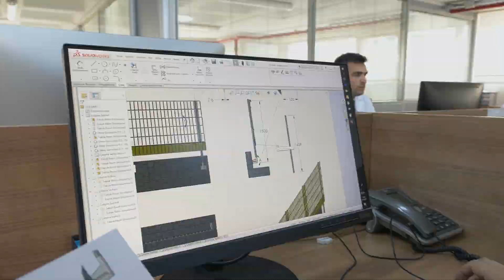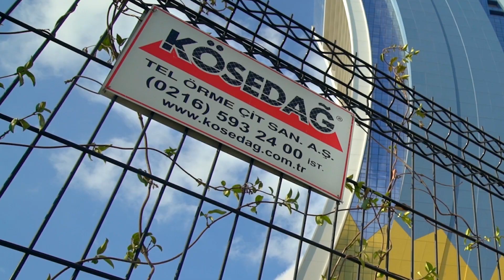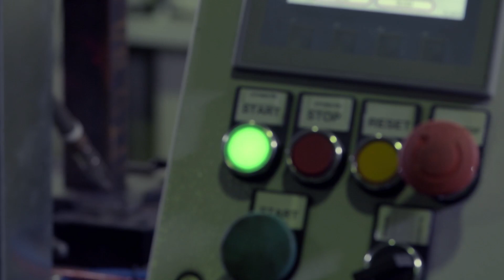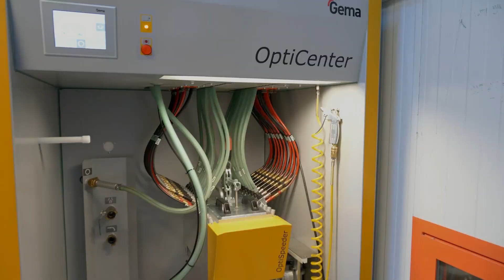Firmen Prasentation Firma Kösedag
Kösedağ Tel Örme